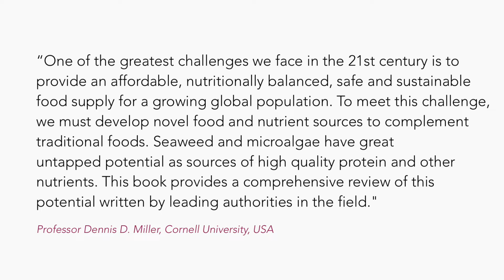Seaweed and microalgae as alternative sources of protein - An introduction